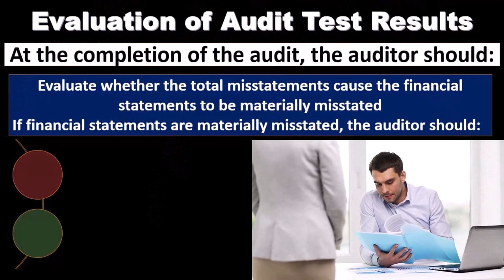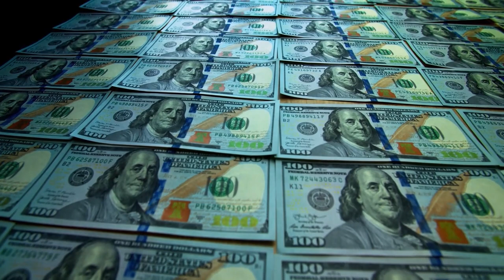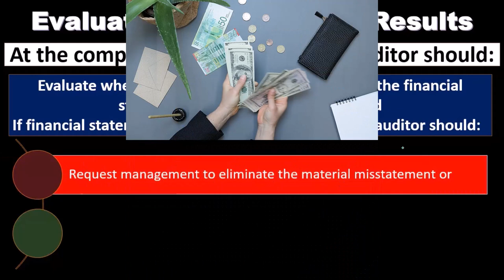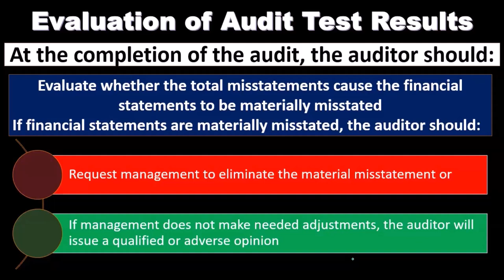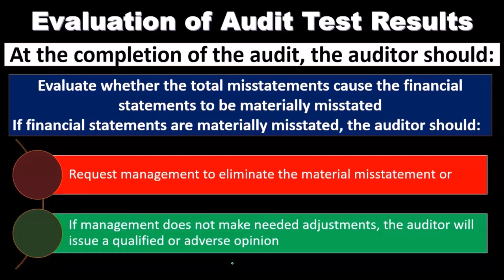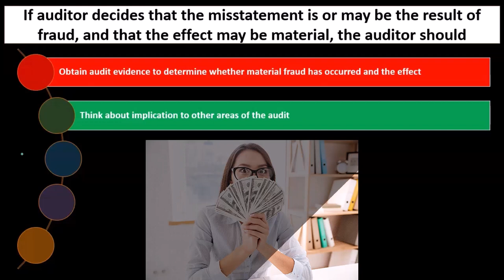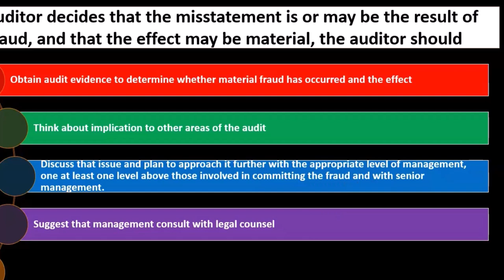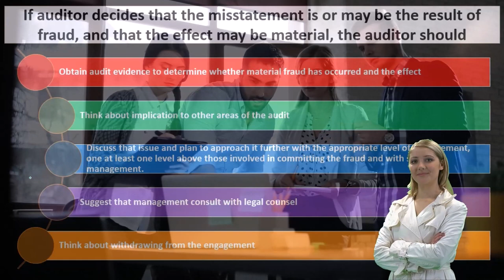Evaluación de los resultados de las pruebas de auditoría 4060 Auditoría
Evaluación de los resultados de las pruebas de auditoría
Auditoría